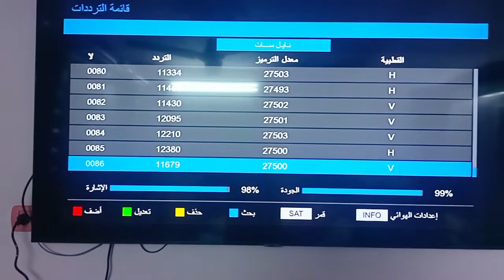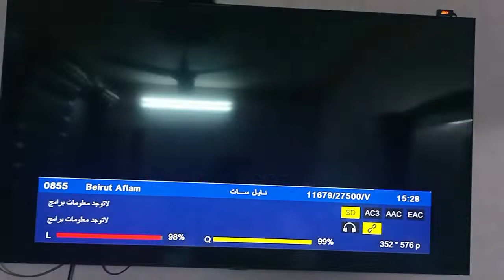تردد باقة قنوات اوربت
تردد باقة قنوات اوربت علي قمر النايل سات